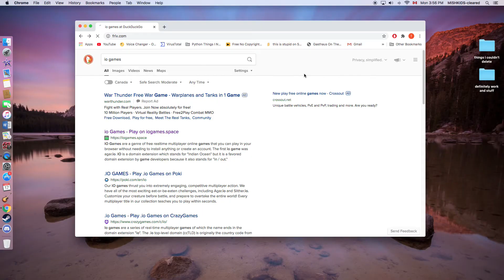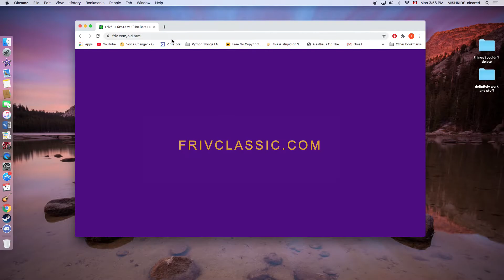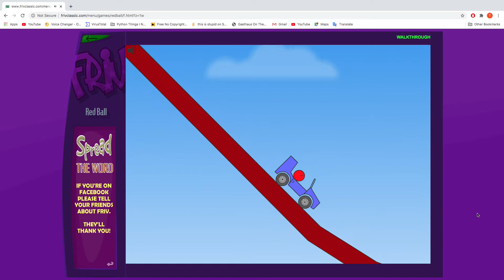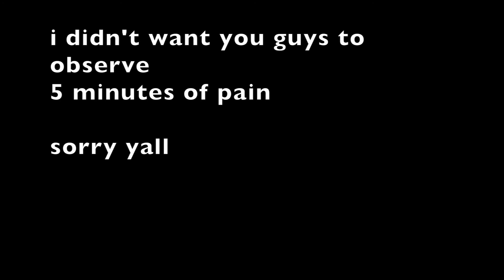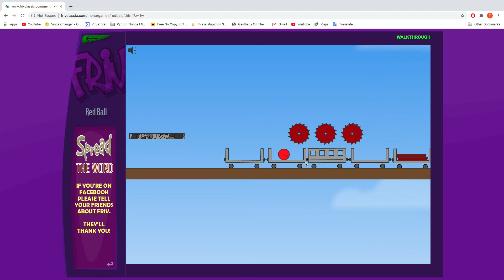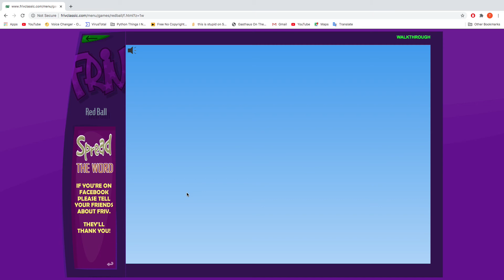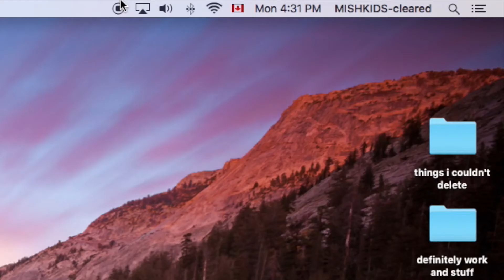rip me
rip me honestly